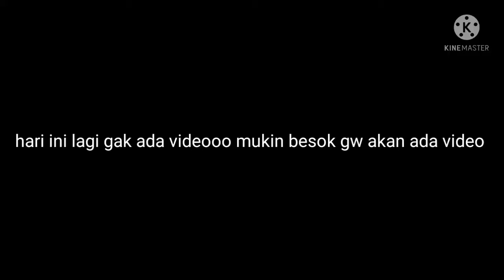hari ini lagi gak ada videoo dulu